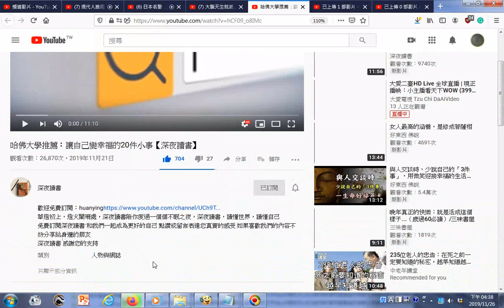瀏覽 哈佛大學推薦：讓自己變幸福的20件小事【深夜讀書】